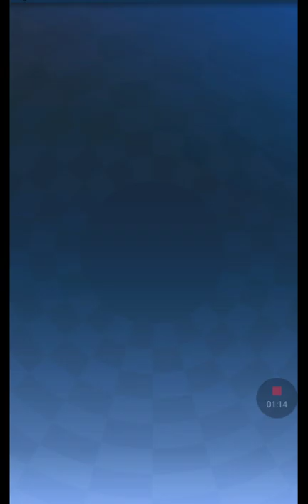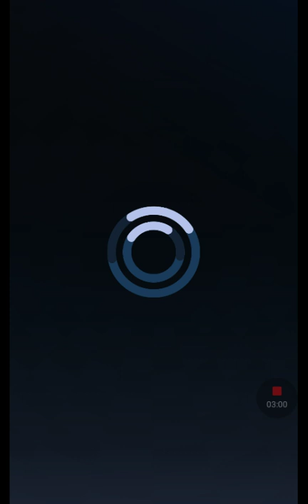Sonic forces racing part 1